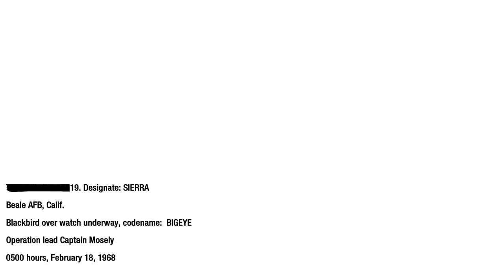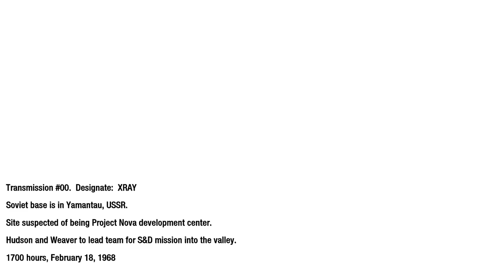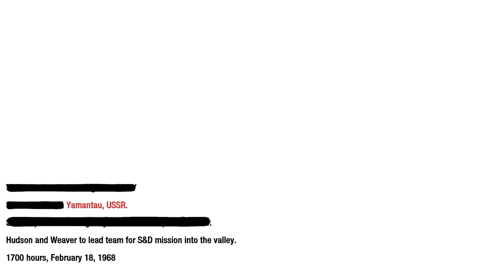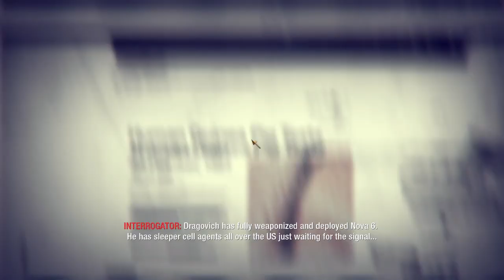Call Of Duty Black Ops | Episode 7 | Storm the station!!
Happy Monday everyone!! Today's episode i continue the campaign and storm the substation!!